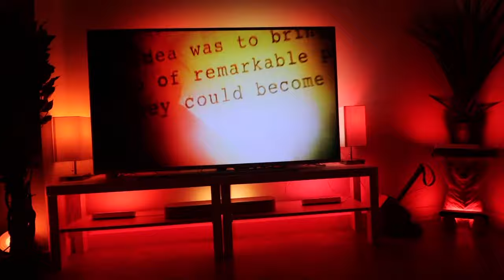Hue Ambilight TV set up Demo: Marvel Avengers Intro (Infinity War) - Immersive!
Ambilight Hue Marvel Intro Demo - Best Budget TV Light Experience Set Up.

Philips Ambilight 4K HDR TV 65" 2019/2020 Model via Sonos Beam + 2 x Play One SL + 9 x Philips Hue lights connected to the bridge that communicates to the lights to the TV, plus the TV has Ambilight which has built in lights around the TV - covering the top and both sides of the TV.

Budget Setup // under £1000 $1000

*This is the Philips LED 4K HDR Ambilight TV (65PUS7304/12 or PUS7304), however you can do the same setup with the OLED Version. Philips Ambilight - The One TV is available in 43", 50", 55" or the 65" Showing in this video.

TV Review and Setup to follow in a separate video.

The Philips HUE lights used are:

5 x Philips Hue Play Lights bars
1 x Philips Hue Bloom Lamp
1 x Philips Hue 2m Strip Lighting
2 x Philips Hue E27 Light Bulb
+ TV Ambilight Light

Ambilight Settings: Vivid following Video. Sound is through a Sonos Beam in white + 2 x Sonos Play One SL both in white.

Shot on a Canon 250D with 10-18mm Lens

Another video to follow soon with ambilight Demo following Audio